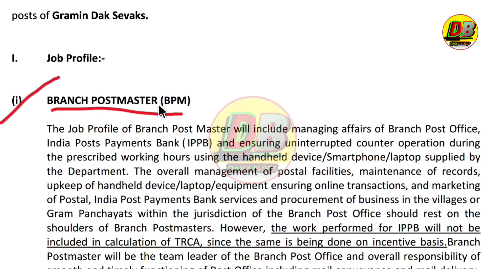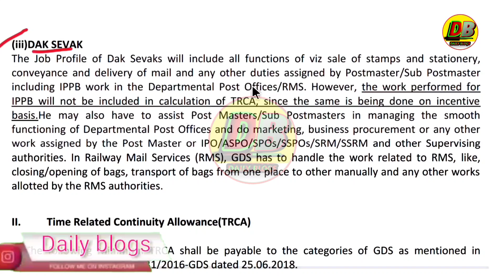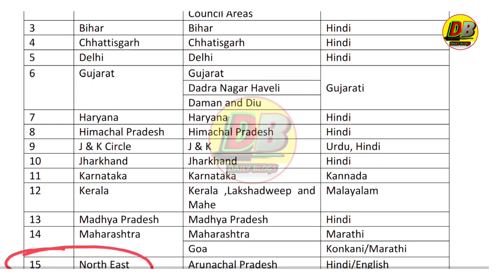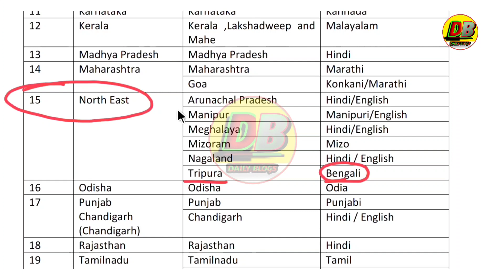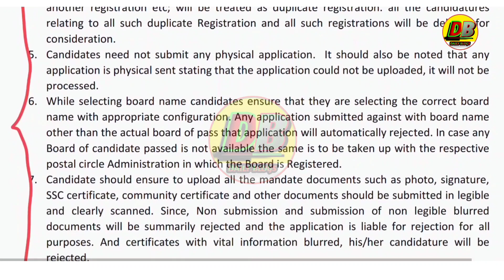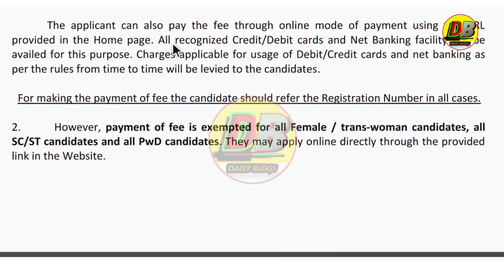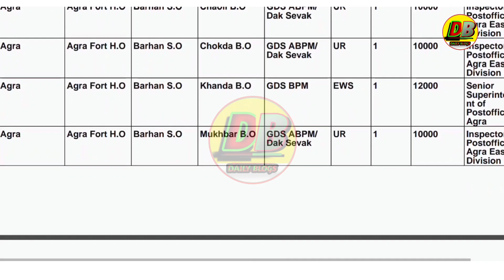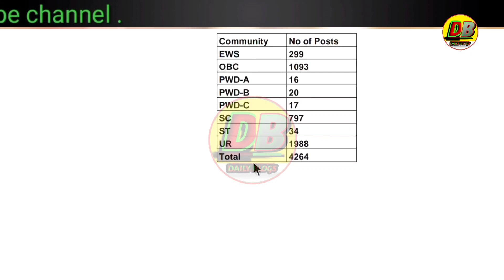পোস্ট অফিসে নিয়োগ ২০২১|Tripura post officce 2021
cover topic :-
Tripura State Post Office Vacancy 2021
tripura post office job 2021
tripura post office dak sevak job 2021
tripura post office bpm job 2021 tripura post office August job 2021
tripura post office vacancy 2021
tripura post office recruitment 2021
tripura post office August 2021
daily blogs

Q&A

1.How to apply Tripura job requiremen?
Profile picture?

2.How to get School Administration jobs in Tripura?

3.Is there any recruitment for pharmacist in Tripura means government job vacancy?

4.What are the Jobs in Government of Tripura?

5.What is the qualification for Government of Tripura?

6.How many vacancies are there in Government of Tripura?

7.How many job vacancies are there in Tripura ?

8.What about Tripura Job Portal 2021?

➡️ notification :- Teligram

dailyblogs channel